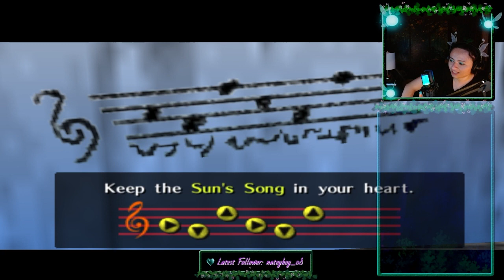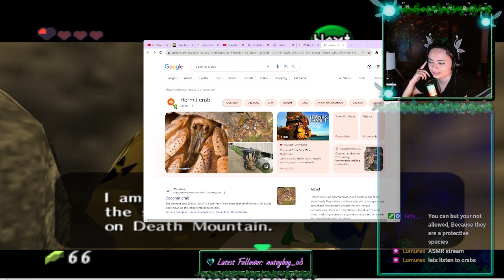Legend of Zelda Ocarina of time why am I here?